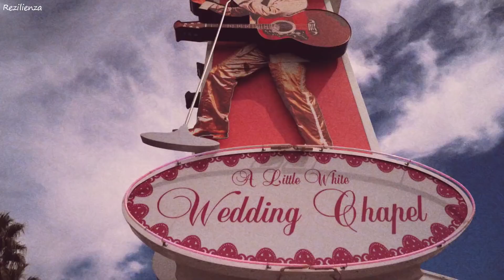Nesco & Robert Cristian No More Original Mix